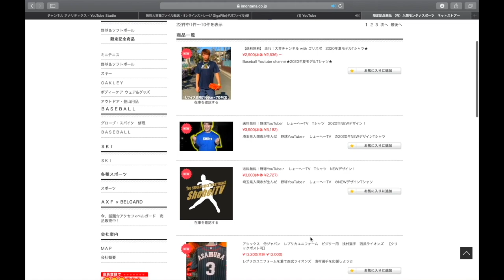【中学硬式野球】日高ボーイズに潜入！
日高ボーイズさんへ是非とも
クラウドファンディングのご協力お願い致します！

【今回の動画】
今回は埼玉県日高市で活動されている
中学硬式野球チーム【日高ボーイズ】さんに
潜入させていただきました！
2021年３月３１日付けで現在使われているグランドが使用出来なくなり、新グランドを借り、一から工事をして野球ができる環境を作っています。
しかし、設備資金が底をつきそうで
今回クラウドファンディングを始めたそうです！

賛同して頂ける方からのサポートを心待ちにしております！是非サポートの方よろしくお願いします。

☆今回コラボして頂いたメンバー☆

♢車椅子ソフトボール

☆野球教室、イベント、質問やコラボ
出演依頼はこちら↓

☆走れ！大井チャンネルwithゴリスポが立ち上げたGSグローブの購入リンクはこちら

☆しょーへーTV &大井チャンネル
新Tシャツ購入はこちら↓